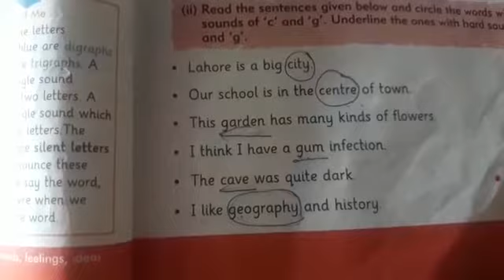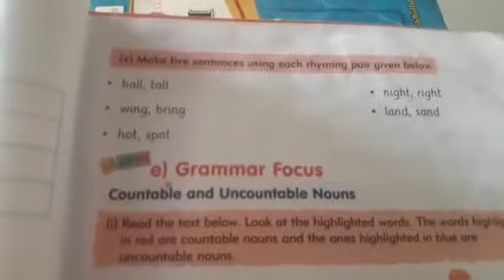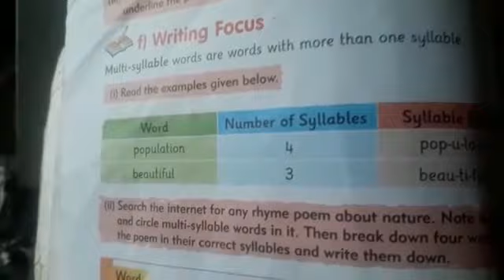5th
Video from ..